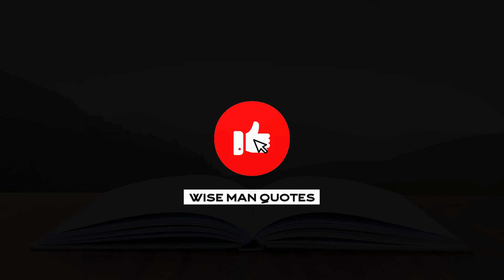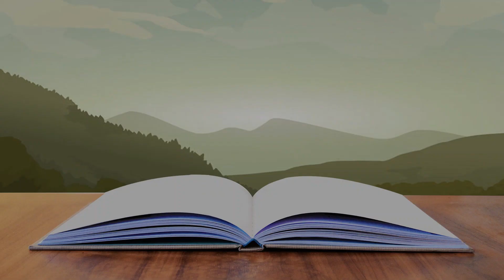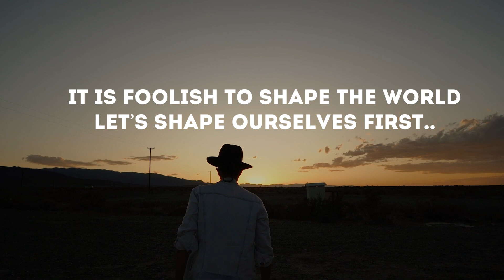Monk and Wealthy man story | short motivational story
wise man quotes came with a motivational and inspirational story that will change your life.
YOU WILL NEVER THINK NEGATIVELY, After watching this
stay blessed! stay motivated !